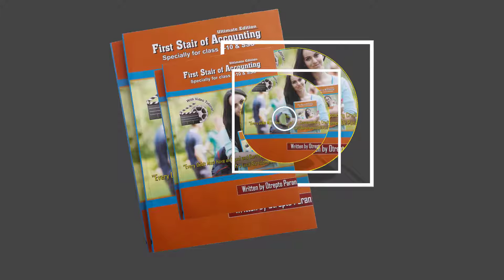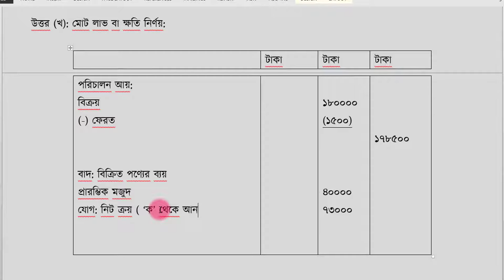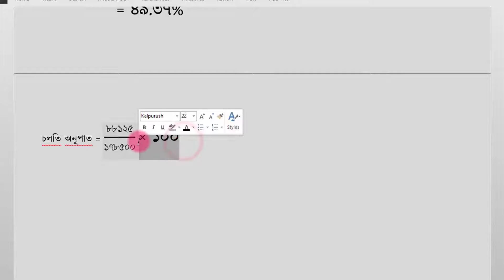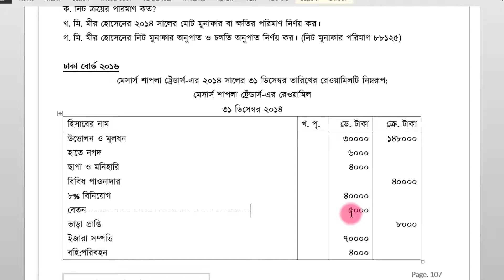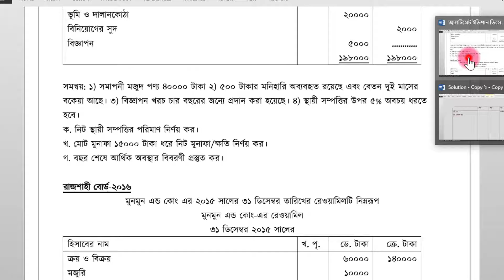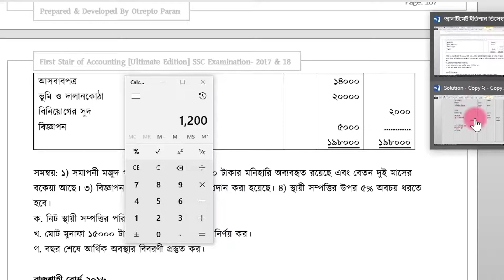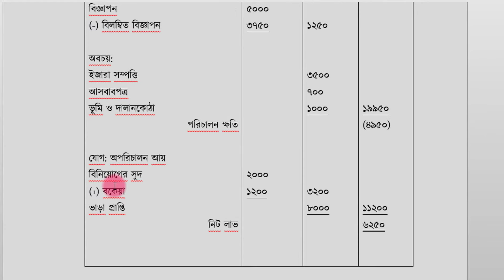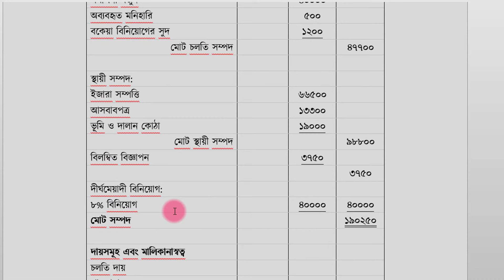(নবম-দশম) আর্থিক বিবরণী- লেকচার ৫ সৃজনশীল অংক এক এবং দুই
নবম-দশম শ্রেণীর সৃজনশীল আর্থিক বিবরণী- অতৃপ্ত পরান